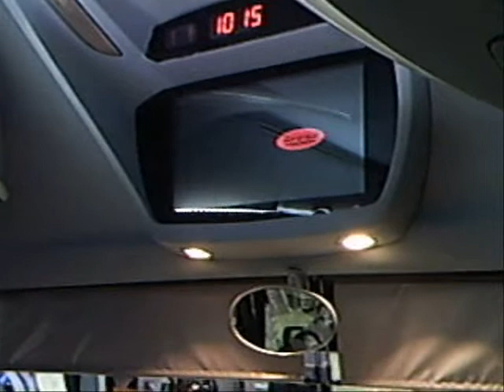Irizar I-6 Vision asiento 4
Viajando en Autobus, el asiento favorito para los que viajan por placer, y que disfrutan de la carretera, esta es la vision desde el nuevo Irizar I-6, presentado en Expoforo 2014, como siempre, esta marca hace autobuses de maxima calidad y muy comodos, incluso los de segunda.